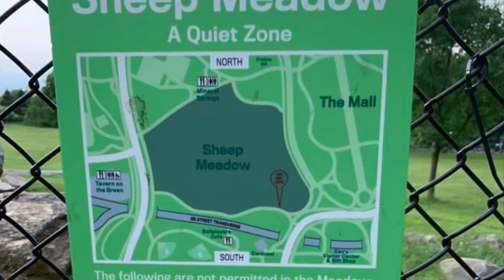New York City - Day 2 Evening -Jog Around NYC Central Park on Tuesday 4th June 2019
Tuesday 4th June ‘19 Evening - Jog Around NYC Central Park
On Tuesday 4th June ‘19 Evening  I did jog From our hotel Residence Inn Marriot to Central Park and jogged around the Central Park and came back and covered a total distance of 10.1 KMs in 2:22 hours.

There sre still horse buggies & cycle rickshas in NYC Central Park.

There were lots of people jogging in the NYC Central Park. I enquired somebody and found that there is no special running event it appears everyday lots of people run, exercise & relax in the NYC Central Park everyday.

There was a music concert happening in the park. and there were lots of people sitting around the area outside the concert place and listening and enjoying the music.

There are beautiful and matured trees in the entire park and also there are several water ponds and several rocky hill areas to hide outs for young people in the NYC Central Park in the middle of city Manhattan. The Central Park is very beautiful & fantastic to relax & exercise and spend sometime everyday in busy modern city life!

I thoroughly enjoyed my today’s evening jog in the Central Park! Weather was pleasant and perfect for jog and it was 68 F (20 C) at 7 pm and a maximum of 84 F & a minimum of 65 F today in NYC.

Please find some photos &. Videos which I took while jogging in the Central Park capturing the beautiful views of the Central Park, flora & fauna, the buildings surrounding the park, people involved in various activities including running & exercising, music concert and horse buggies & cycle rickshas.